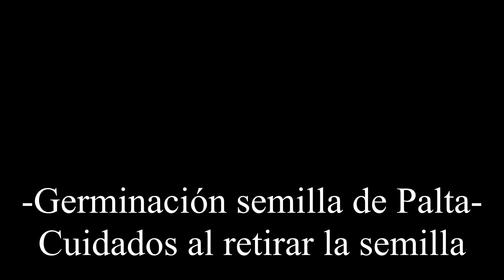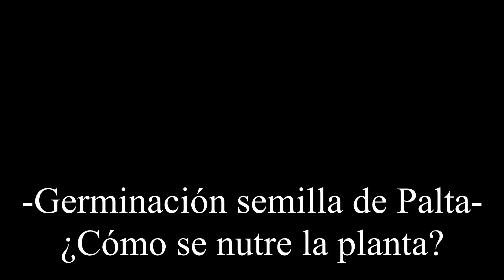Germinar PALTA O AGUACATE 🥑🥑| El mejor método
En el video de hoy vemos cómo podemos germinar una semilla o hueso de Palta (Aguacate). Es un método super fácil y es ideal para realizar con los niños.
Ojalá que les sea de ayuda y les sirva, comenten qué les parece y si les funciona.
También le agradecemos a nuestros amigos de Fertifull, los mejores abonos orgánicos, a favor del medio ambiente por un mundo mejor.

Si valoras nuestro esfuerzo y queres ayudarnos a crecer colaborando con nosotros mediante Paypal entra a este link:
Cualquier colaboración será muy valorada y agradecida.